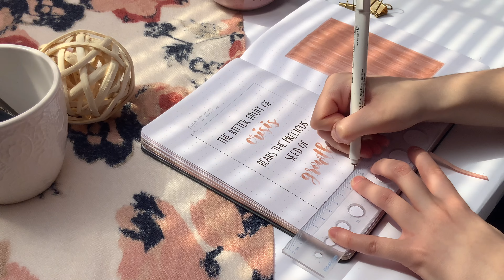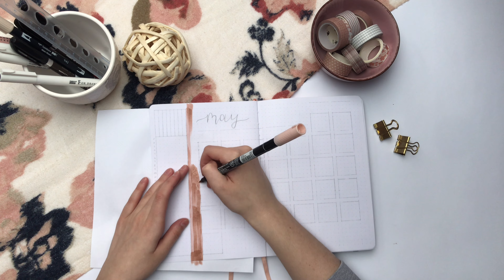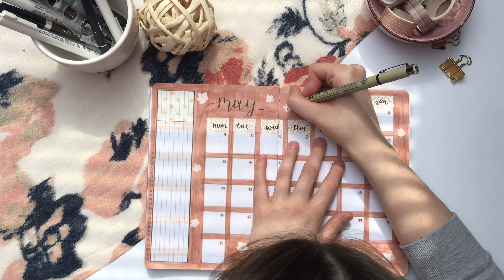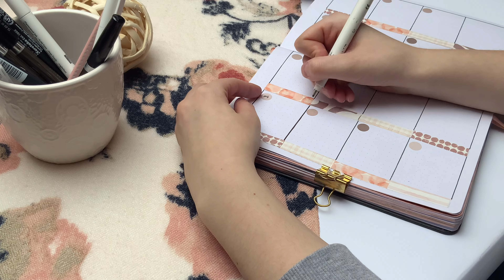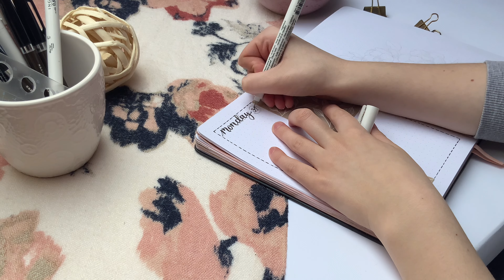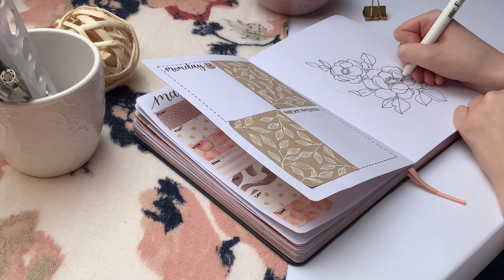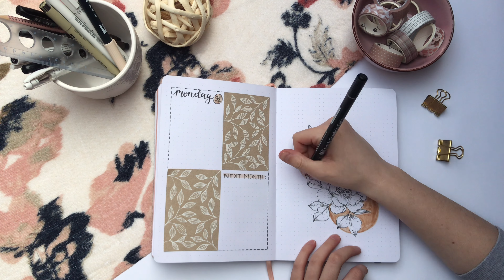✨Late May flowers | 2021 May Bullet Journal Set Up | Plan with Me✨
Hello Everyone!

I am so sorry that this video delayed this much, but I had so much to do at my university that I could not edit it earlier.
But good news: I am back to the regular scheduling.

So my may theme is so easy, anyone could do it. If you decide to recreate any of my spreads tag me on instagram ( @nora_the_artsy_girl ) and let me see it :) I'd love to see your take on my creations.

❥ Markers
-- Tombow Dual Brush Pens
            Beige - 942
-- Zig Kuretake Art & Graphic Twin
            Blush - 703

❥ Calligraphy Pens